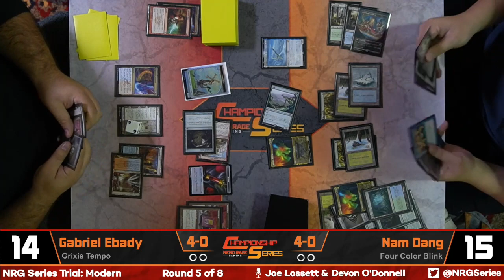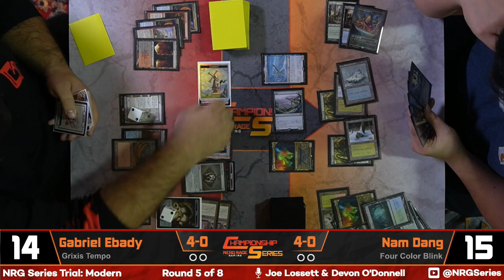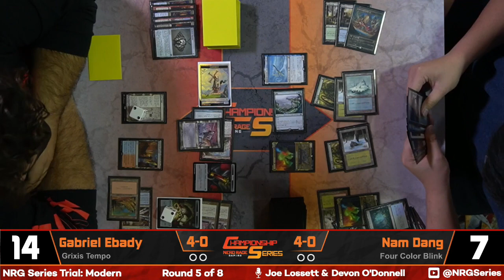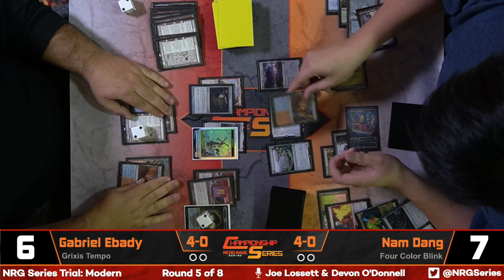St. Louis Modern 5K Round 5: Gabriel Ebady(Grixis Tempo) vs Nam Dang(Four Color Blink)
Welcome to our St. Louis Modern 5K Coverage. Let's get started with our Round 5 Match!

Gabriel Ebady
Deck
4 Asmoranomardicadaistinaculdacar
4 Ovalchase Daredevil
4 Ragavan, Nimble Pilferer
1 Shadowspear
4 The Underworld Cookbook
1 Blood Crypt
2 Mountain
4 Urza's Saga
4 Galvanic Blast
4 Ledger Shredder
4 Expressive Iteration
4 Scalding Tarn
3 Steam Vents
1 Island
4 Spirebluff Canal
1 Polluted Delta
4 Mishra's Bauble
4 Voldaren Epicure
2 Shrapnel Blast
1 Bloodstained Mire
1 Springleaf Drum

Sideboard
1 Jegantha, the Wellspring
2 Alpine Moon
2 Shattering Spree
2 Spell Pierce
2 Flusterstorm
1 Snapcaster Mage
1 Pithing Needle
1 Spreading Seas
1 Soul-Guide Lantern
1 Hurkyl's Recall
1 Pyrite Spellbomb

Nam Dang
Deck
4 Abundant Growth
1 Boseiju, Who Endures
1 Breeding Pool
4 Counterspell
2 Supreme Verdict
1 Emrakul, the Promised End
1 Endurance
4 Expressive Iteration
2 Flooded Strand
1 Hallowed Fountain
4 Ice-Fang Coatl
4 Mishra's Bauble
4 Misty Rainforest
4 Omnath, Locus of Creation
1 Otawara, Soaring City
4 Prismatic Ending
1 Raugrin Triome
2 Snow-Covered Forest
1 Snow-Covered Island
1 Snow-Covered Mountain
1 Snow-Covered Plains
4 Solitude
1 Spara's Headquarters
1 Steam Vents
1 Stomping Ground
4 Teferi, Time Raveler
1 Temple Garden
4 Traverse the Ulvenwald
4 Unholy Heat
4 Windswept Heath
4 Wooded Foothills
4 Wrenn and Six

Sideboard
2 Boseiju, Who Endures
2 Chalice of the Void
3 Dress Down
3 Flusterstorm
1 Endurance
3 Veil of Summer
1 Yorion, Sky Nomad